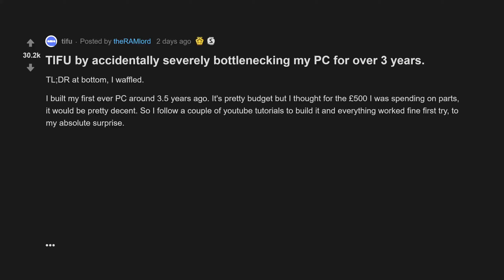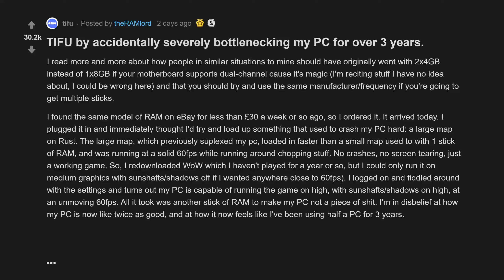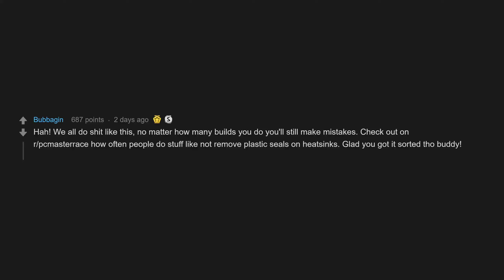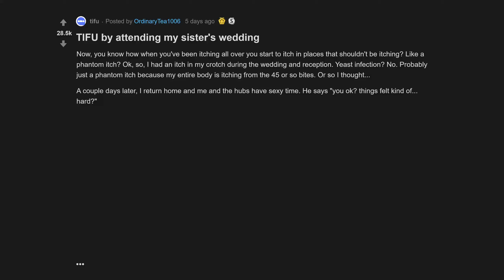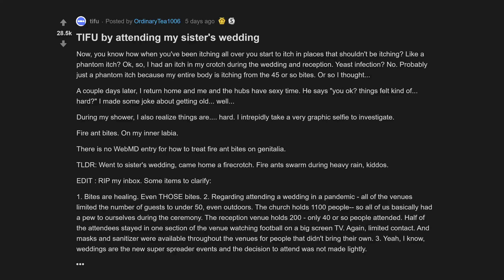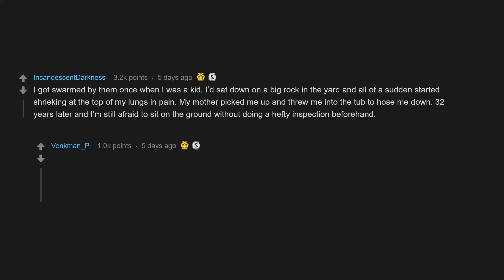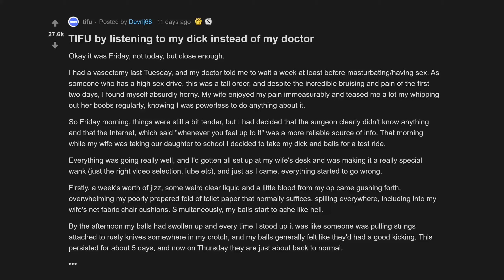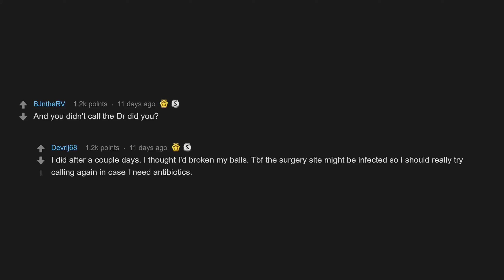TIFU By Listening To My **** Instead Of My Doctor (r/tifu Top Posts | Reddit Stories)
TIFU by accidentally severely bottlenecking my PC for over 3 years.